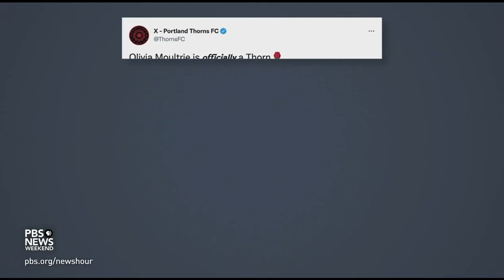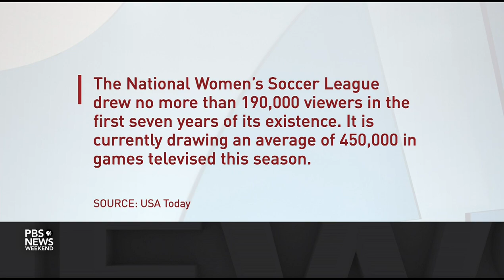Soccer pro Olivia Moultrie on the pursuit of goals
Olivia Moultrie started her professional soccer career at the age of 13. For our Weekend Spotlight, Geoff Bennett spoke with Moultrie about making and setting goals both on and off the field.